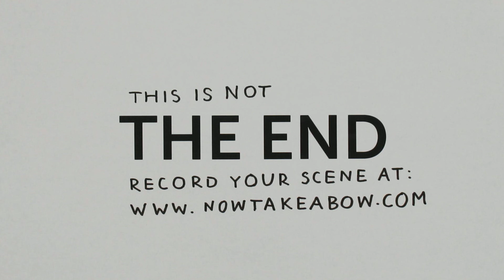Now, Take a Bow - Rendered on: Sat, 10 Sep 2011 10:00:08 GMT